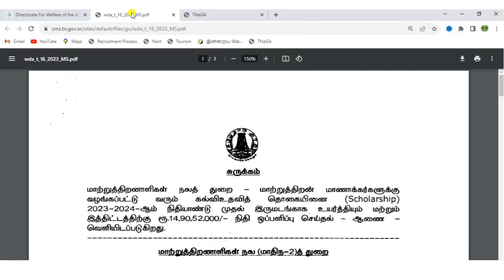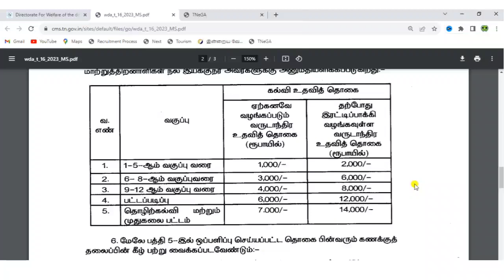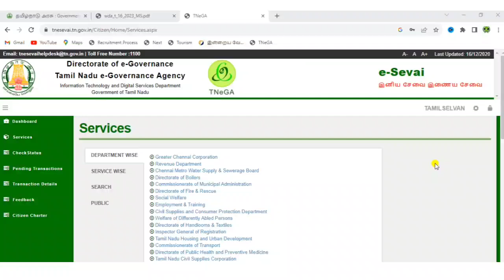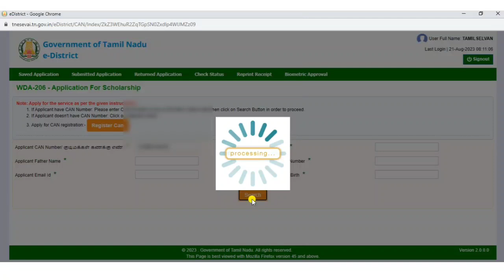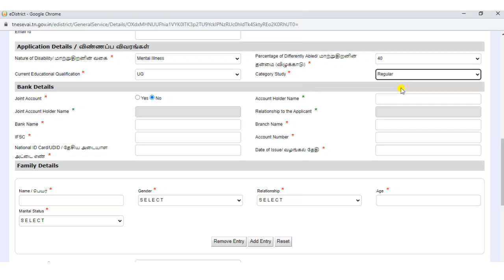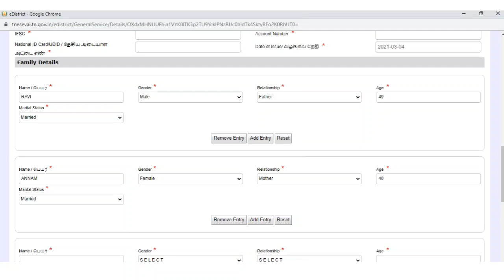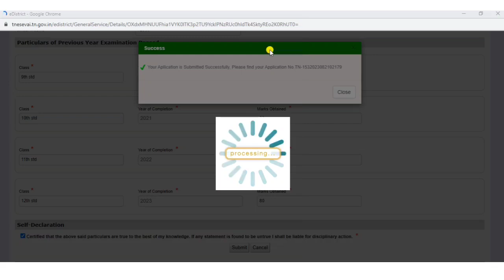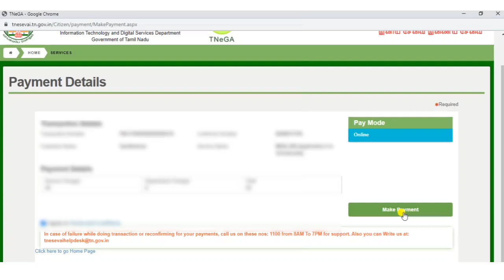differently abled person scholarship apply online tamil | how to apply disability scholarship tamil